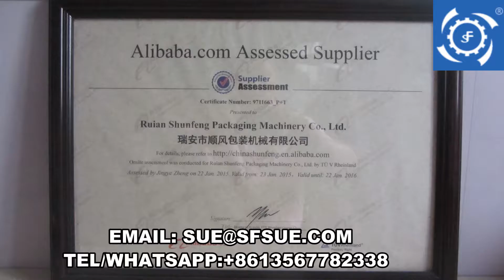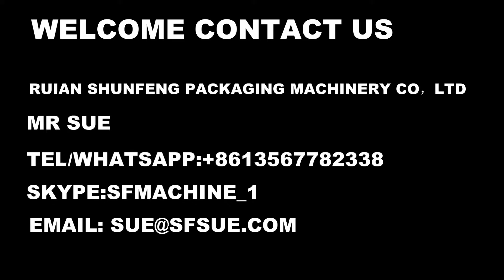Shunfeng Brand SF-L model two line 8 fold roll garbage bag making machine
Performance and Features：
1. The machine is designed and produced by our company based on the latest technology in the world ( first original producer in local market)
2. The machine adopts computer control system, servo motor structure.
3. With functions such as photocell automatic tracking, blank/ color bag-making shift, microcomputer length setting, automatic counting, automatic alarm when reaching the set figure, automatic temperature control.
4. Equipped with mechanical device for functions such as auto cutting, punch hole, half-round hole, strip-go-through, strip moving, side sealing, bottom sealing, point-cutting, folding, continuous rolled and roll separate etc.
5. This machine can produce continuous-rolled strip-through type garbage bag, continuous-roll flat bag and normal flat bag.